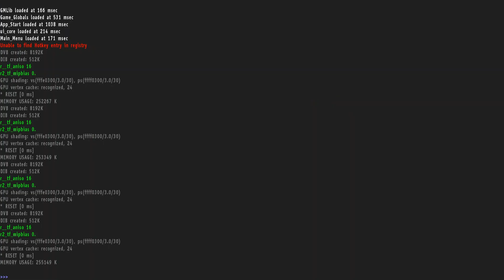O.P. 2.2 (United Pack 2.2) The MEGA-SOUP-MOD with HD Texture Pack & English Translation!!!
The legendary MEGASOUPMOD beginning!
Presenting. OP 2.2 (United Pack 2.2) with HD Texture Pack & English translation!